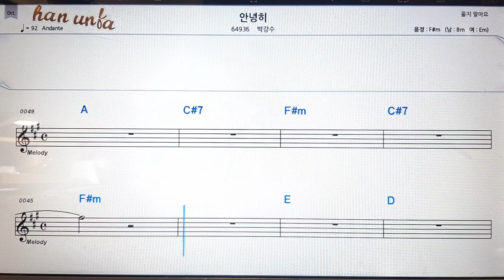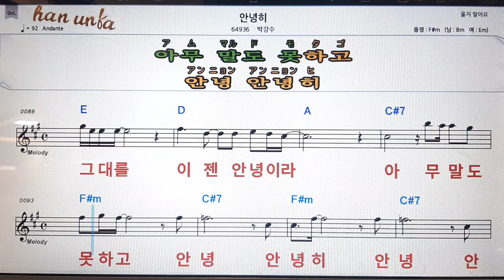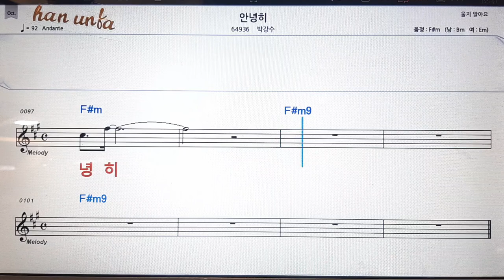안녕히/박강수💋노래 반주*기타 코드 악보*가라오케💕Karaoke*Sheet Music*Chord*MR